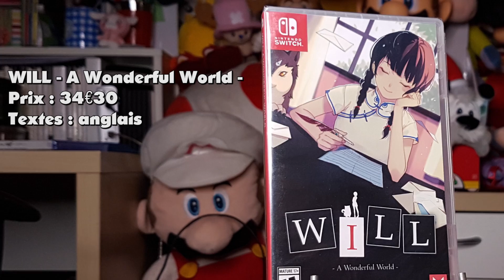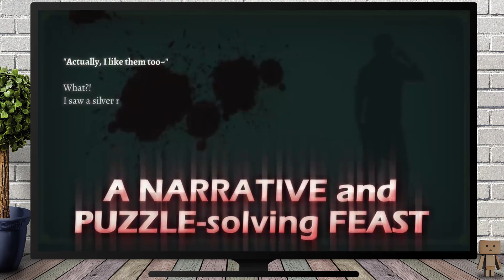Achats jeux vidéo Août 2019, partie 2 avec de l'import, Switch et PS4, et des figurines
Deuxième partie des achats JeuxVideo du mois d'août avec un achat en boutique, un VisualNovel et beaucoup d'achats en import, notamment deux jeux Chocobo ou encore un RPG chinois...

Source audio OC Remix :

Estradasphere - Super Mario Bros. 2 "Super Buck II"
Abreu Project - Donkey Kong Country 2 "Beat the Woods"
Fishy, Harmony, Jeff Ball, Theophany - Donkey Kong Country 3 "Beneath the Moonlight"
OverClocked University - Donkey Kong Country "Where's the Ocean, Andrew?"